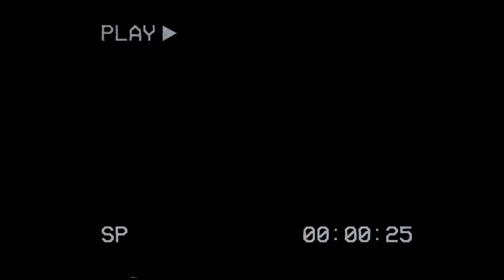Love U Baby | Episode - 2 | Web Series | Happy Reddy | Shoba | Sreekar Atla || New Sense Studios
వార్త మీది ప్రసారం మాది మా వాట్సాప్ నెంబర్.

Cast:
1. Happy Reddy
2. Shoba Chinnu
3. Suran Prudhvi
4. Atla Sreekar

Crew:
1. Writer & Director - Happy Reddy
2. Co.Director - Bharath Chandra
3. Producer - Newsense studios PVT LTD.
4. DOP - Mahesh Devarapalli
5. Editing & Dubbing - Atla Sreekar
6. Co.Editor - Suran Prudhvi
7. Graphic Designing - Kondi Sai Kiran

Love U Baby | Episode - 1 | Web Series | Happy Reddy | Shoba | Sreekar Atla || New Sense Studios

Cast:
1. Happy Reddy
2. Shoba Chinnu
3. Suran Prudhvi
4. Atla Sreekar

Crew:
1. Writer & Director - Happy Reddy
2. Co.Director - Bharath Chandra
3. Producer - Newsense studios PVT LTD.
4. DOP - Mahesh Devarapalli
5. Editing & Dubbing - Atla Sreekar
6. Co.Editor - Suran Prudhvi
7. Graphic Designing - Kondi Sai Kiran